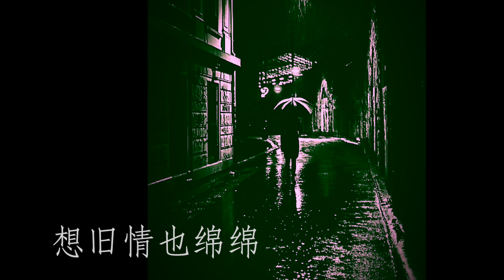旧情也绵绵：林翠萍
05:旧情也绵绵：林翠萍  舞曲世界1

有听别人治唎讲起
你的生活过着并不如意
虽然咱已经来分开
对你也是会来关心
漂泊的男儿多情的玫瑰
为何受命运来创治
希望你毋通来失志
人生本来就是一出戏
世间无永远的富贵
也无永远红的花蕊
青春少年时亲像目一昵
只有在梦中再相见

啊想欲安慰着你
啊不知你置叨位
今夜又是落着小雨的暗瞑
想旧情也绵绵

词  沈文程